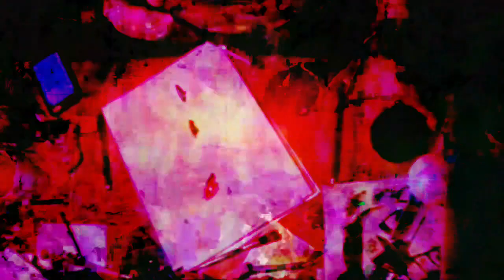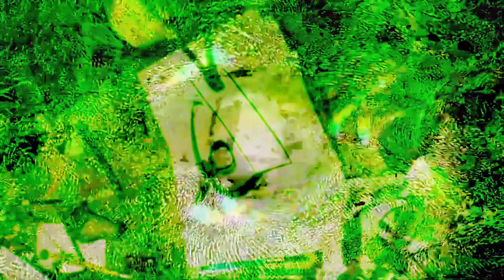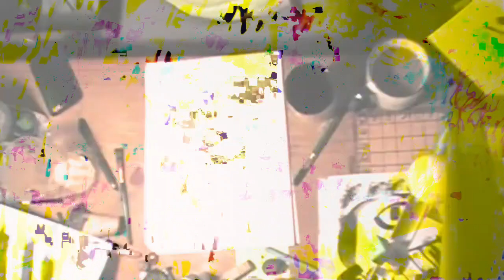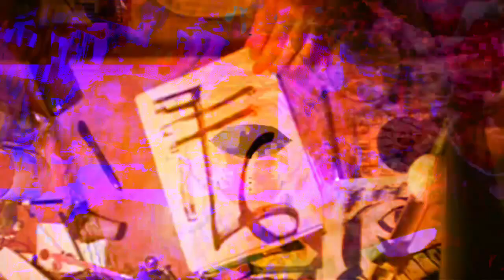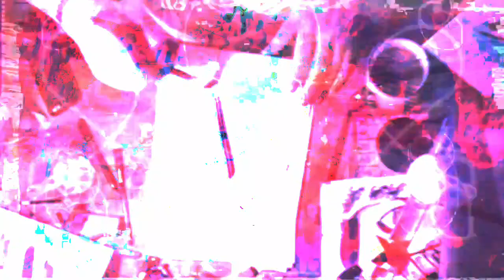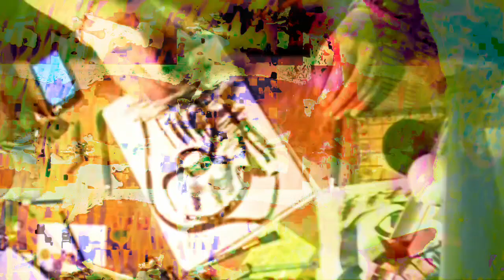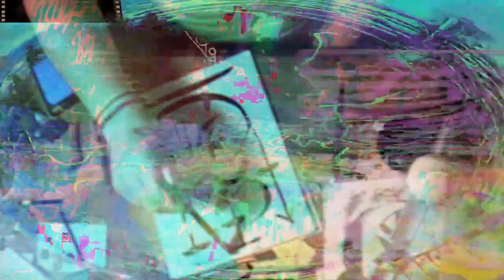[EPILEPSY WARNING] 7,777.777 seconds long videos or about 2 hours 9.6 minutes -- made with Max 8 MSP